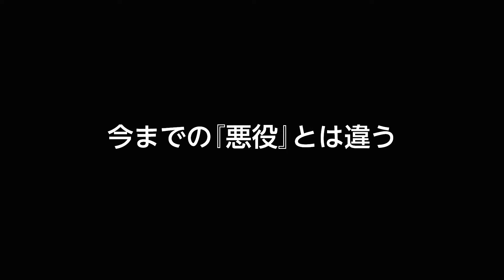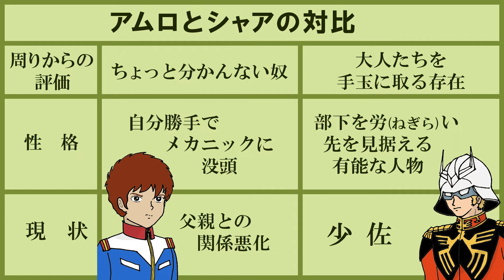【機動戦士ガンダム解説】アムロ＝ダメ人間、シャア＝有能！比較と報告シーンで分かるシャアの有能さ【岡田斗司夫切り抜き/初心者/履修/第2話】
機動戦士ガンダム第2話の解説です。
スレンダーが帰還し、シャアへ成果報告をするシーンです。
作戦は失敗したのに部下を責めない姿勢、かっこよすぎる！！

※豆知識～名探偵コナンとの共通点～

ガンダムの登場人物　赤い彗星ことシャア・アズナブルと、
コナンの登場人物　赤井秀一の声優は共に池田秀一さんが
担当しています♪

こちらは岡田斗司夫YouTubeの切り抜きチャンネルです。

本家が見たい方はこちら↓
●岡田斗司夫 機動戦士ガンダム完全講義～第5回～
※元動画の公開日は2019年5月3日です

最近コナンファンがガンダムの履修を岡田さんの動画で行っているということで、
コナンファンの方も入りやすいようサムネをそれっぽく作成しています！

ガンダム初心者の方や履修したい人に分かり易く！を目指しております。

こちらの動画は『ガンダムがゆるく好きな女子』が切り抜きをしております。
岡田さんが万が一(そんなことはないと思いますが)間違っていることを話していても
気付かずにそのまま切り抜きしてしまう可能性が大ですが、

再生リスト「機動戦士ガンダム」の方にも
ガンダムガチ勢が切り抜きしている動画がたくさんありますので
そちらもご覧ください♪

○イラストは、おばあちゃんが頑張って描いてくれています。
○読み上げソフトっぽい音声は、中の人が喋っております。